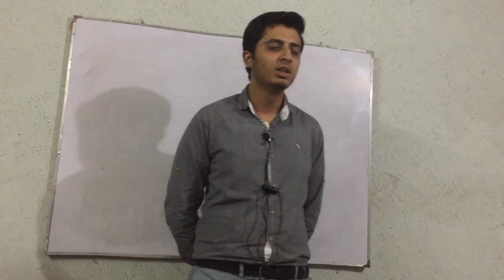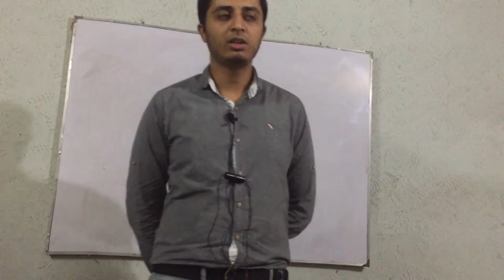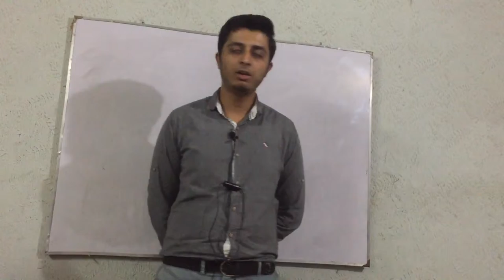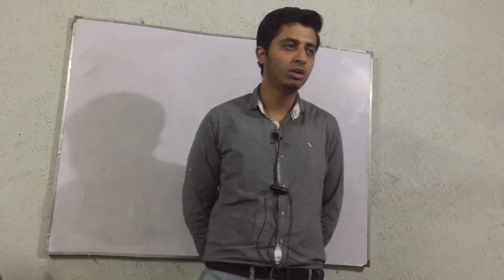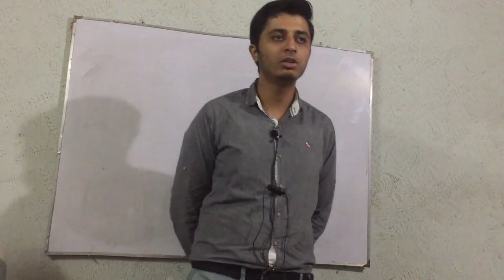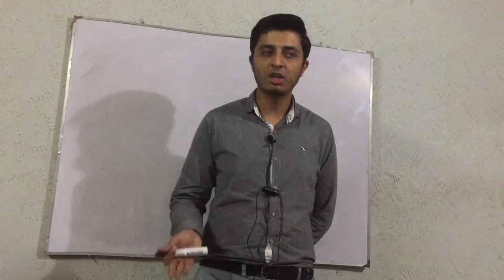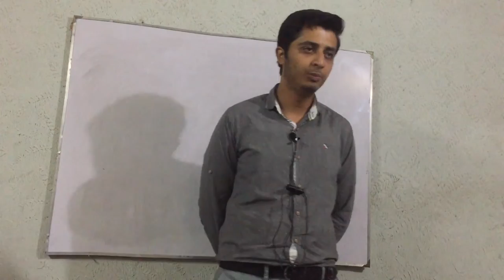10thclass chapter intro water chemistry 10th class chemistry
chapter intro water